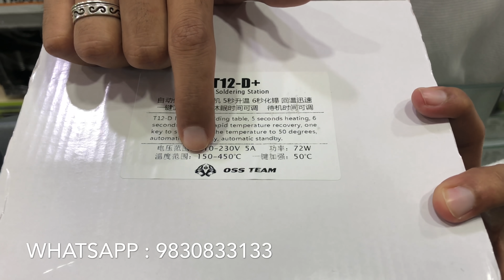T12D+ SOLDERING IRON STATION (72W) 150c -450c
T12D+ Lead Free welding table , 5 seconds heating , 6 seconds welding , rapid temperature recovery , one key to strengthen the temperature to 50 degree , automatic dormancy , automatic stanby

Please Join G2Mark Telegram Group , Open Telegram App then search G2Mark Group and Join for latest update and feedback.